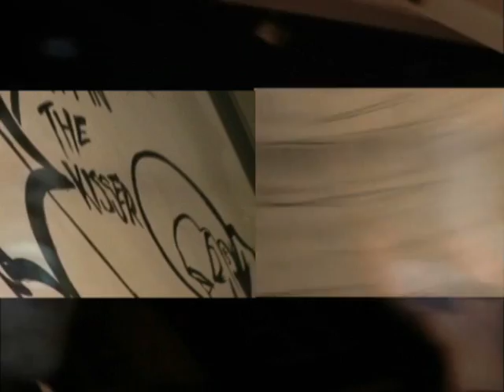reeps 1 does secret wars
reeps 1 and another dude(who's name i don't know, if anyone does lemie know) laying down some rhymesand beatson the street outside secret wars, in london 2009
reeps 1 also won the round doing grafftti , boyz got skillz